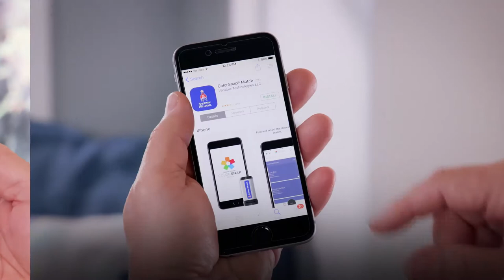Colorsnap Match for Contractors: Sherwin-Williams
Matching color has never been easier with Sherwin-Williams ColorSnap® Match. After downloading the Colorsnap Match app and calibrating, place the device on any item and press scan to see the closest Sherwin-Williams color match.